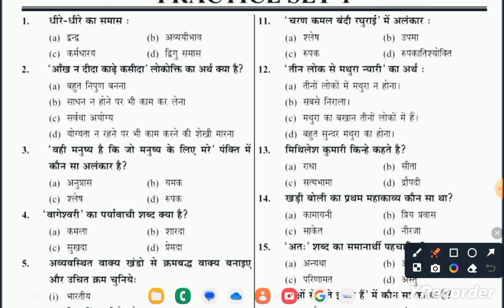UP पुलिस practice set part -1 l up police constable l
rankers gurukul

rankers gurukul aditya sir

rankers gurukul adiyta ranjan maths

maths mock test by aditya ranjan sir

mock test by aditya ranjan sir

aditya ranjan sir math

up police constable strategy

up pol